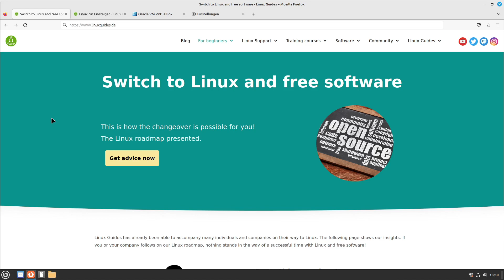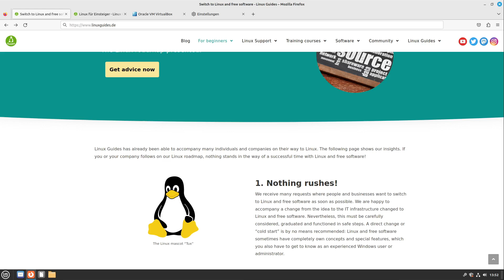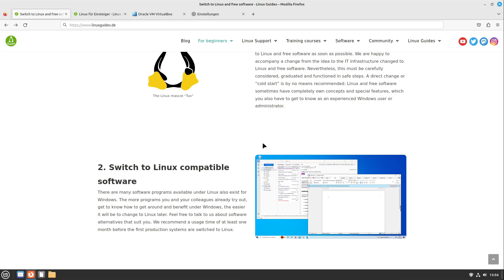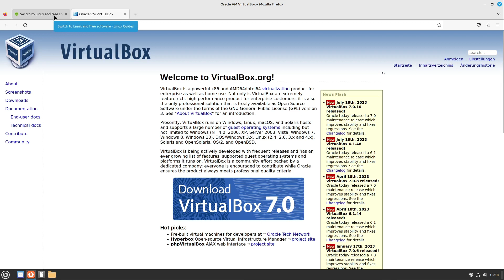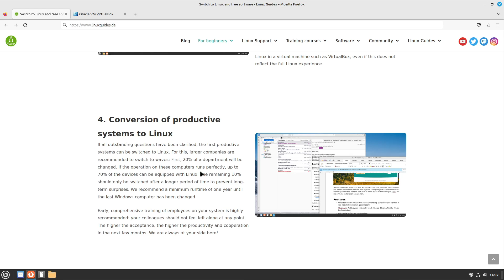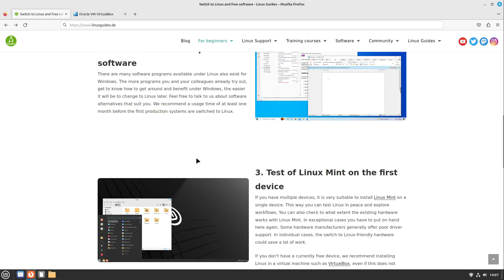The Linux Roadmap - Switching from Windows to Linux step by step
In this video Jean presents the Linux Roadmap: How to move to Linux step by step as an individual or as a company?